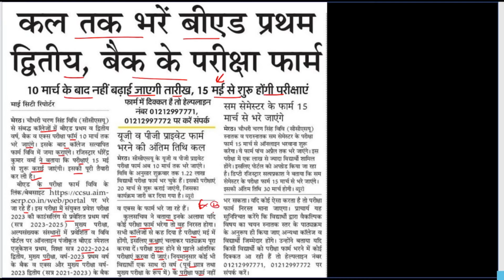BEd Exam Form last Date कल CCS University Meerut CCSU BEd